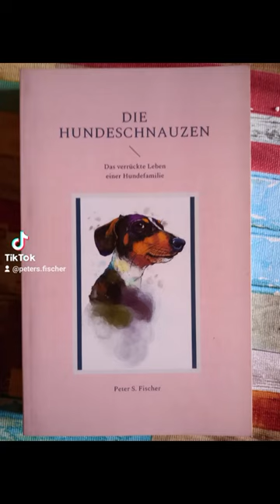Buchvorstellung! Peter S. Fischer. Die Hundeschnauzen - Das verrückte Leben einer Hundefamilie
Peter S. Fischer. Die Hundeschnauzen - Das verrückte Leben einer Hundefamilie
274 Seiten
Lucy und Struppi zwei ungewöhnliche Mischlingshunde haben sich mit Frauchen und Herrchen beim Gassi gehen kennengelernt. Eine ungewöhnliche Hundefamilie entsteht. Ihre Vierbeiner sorgen immer für neue peinliche und lustige Situationen, sie haben ein außerordentliches Talent dafür. Sie schmieden einen gemeinen Plan, sie wollen ihre Herrschaften erziehen, ob das ihnen gelingt?